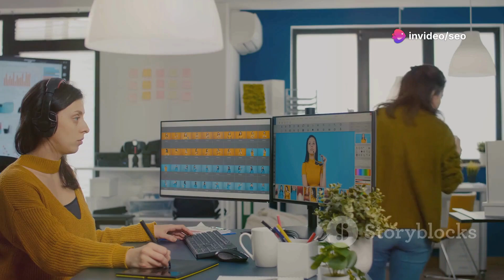Seo Wagon reverse image search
Discover the power of reverse image search with Seo Wagon! Learn how to find the source of any image and uncover hidden information. This video tutorial will guide you through the process step-by-step, making reverse image search a valuable tool for your research and online investigations.
reverse image search, seo wagon, online investigation, image search, tutorial, how-to, digital forensics, online research, internet sleuth, tech tips, digital tools, online resources